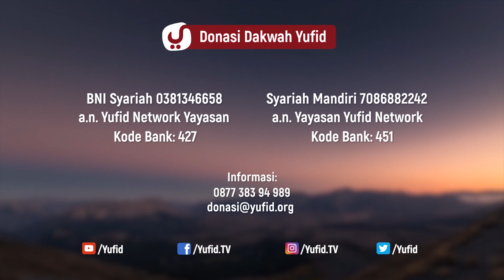Fiqih Sirah Nabawiyah#24: Pelajaran dari Turunnya Wahyu Pertama - Ustadz Johan Saputra Halim M.H.I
Fiqih Sirah Nabawiyah#24: Pelajaran dari Turunnya Wahyu Pertama Kali - Ustadz Johan Saputra Halim M.H.I

Sirah Nabawiyah adalah potret kehidupan Nabi Muhammad ﷺ, telah banyak beredar buku buku sirah Nabawiyah terbaik, buku sirah Nabawiyah singkat, dan sirah Nabawiyah lengkap, adapun pada Video ceramah singkat kali ini Ustadz Johan menyampaikan ceramah sirah Nabawiyah, cerita sirah nabawiyah, buku sirah Nabawiyah lengkap sirah Nabawiyah Nabi Muhammad dalam kitab Fiqh as-Siiroh : Penulis: Syaikh Prof. Dr. Zaid Abdulkarim az-Zaid

Video fiqih sirah Nabawiyah bagian 24 kali ini membahas tentang pelajaran dari turunnya wahyu pertama kali bagian 1. Yuk simak penjelasan selengkapnya dalam video berikut.